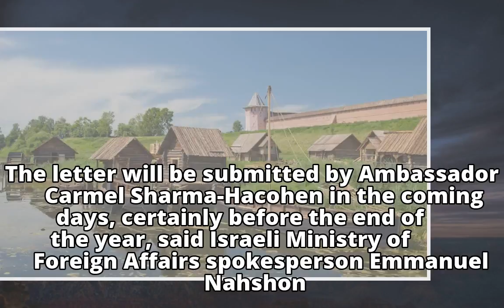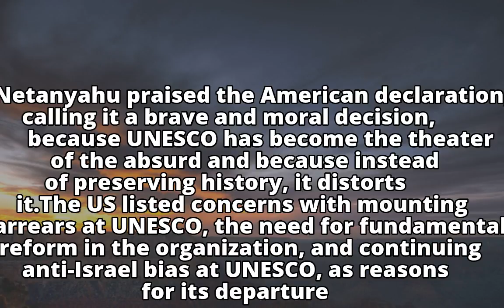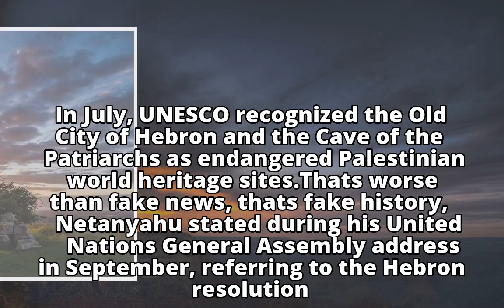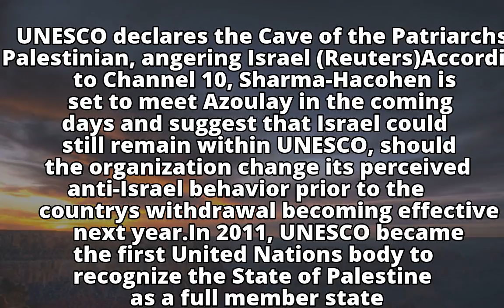Israel to formally announce withdrawal from UNESCO